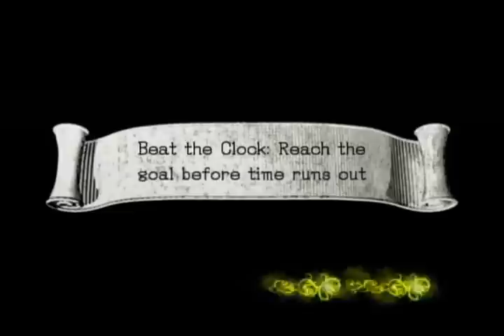Sonic and the Black Knight - Part 20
Movie 22: Barrier #1
Movie 23: Barrier #2 (from part 18)
The Cauldron - Beat the Clock
Movie 24: Barrier #3

(Blind Run)